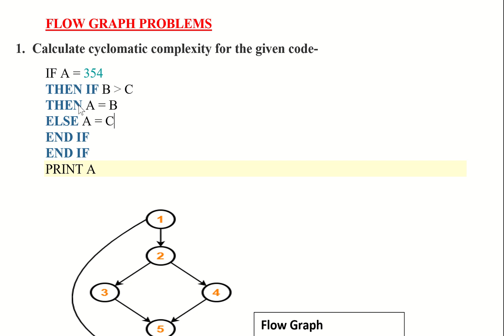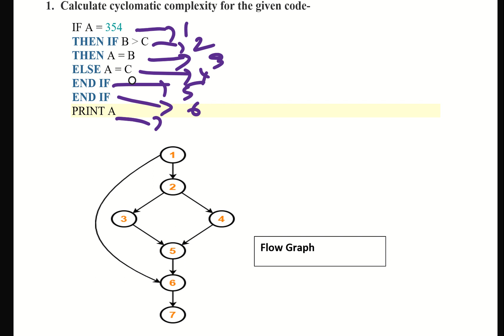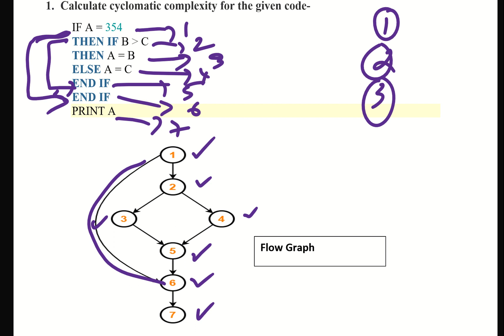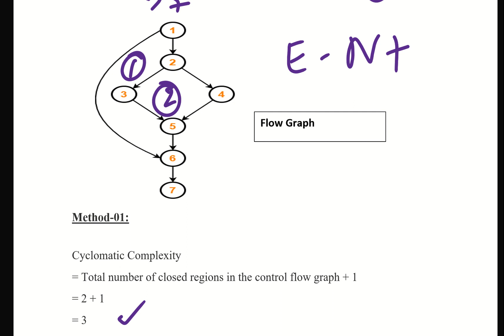CST 309: FLOW GRAPH PROBLEM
White-Box Testing